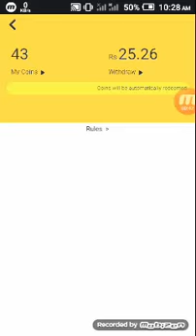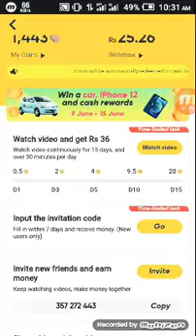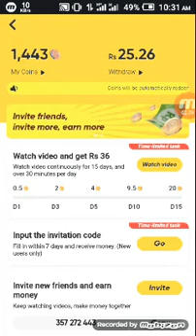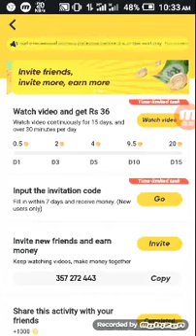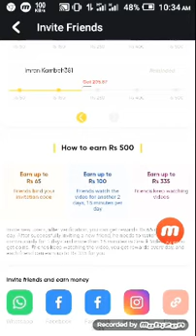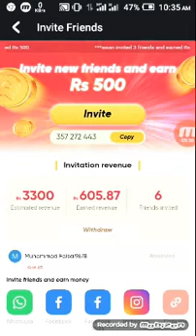Online Earning App || Online earning in Pakistan Without investment || snack video